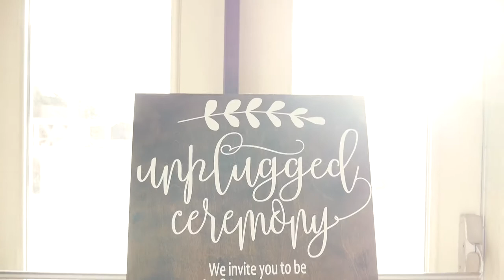Alice and Terrance | Greenbriar Oceanaire Wedding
Alice and Terrance were the final wedding video iExclusive Productions shot in 2017 – talk about saving the best for last. November 25, 2017 was one of those picturesque fall days that leaves you breathless and in awe and wonder, which made it the perfect day for this stunning couple’s exchange of vows. The new Mr. and Mrs. Adams paid attention to every detail, even interspersing photos of the groom’s late brother to ensure his presence was felt and remembered on their special day.

From the groom’s whispers in the bride’s ear to the pre-wedding toast among the groomsmen to the vows taken outside under a glistening white arch, we captured every moment of Alice and Terrance’s ceremony at the Greenbriar Oceanaire in Waretown, NJ. The bridal gown, bridesmaid’s dresses, bouquets, and every sparkle in the rings is captured and preserved for the couple to look back on.

Vows, velociraptors, and breathtaking views were cause of tears and laughter. Kisses, confetti, and congratulations were the order of the day. Flower girls, first dances, and family were the highlights of the reception. The first day of Alice and Terrance’s married life started with preparation, proceeded with style, and leaves rooms for an amazing life journey.

Filming their memories for posterity was our final wedding of the year – and they pulled it off with, style, class whimsy, and panache. We loved going out with a bang and sharing the fun, excitement, and sentiment of the day. When it’s your turn to tie the knot, call iExclusive Productions. We have the skill and experience you need to capture every moment and memory without ever interrupting your celebration. Their reception was filled with dancing, drinks, an amazing photo booth, and a 360 video that spun all night.